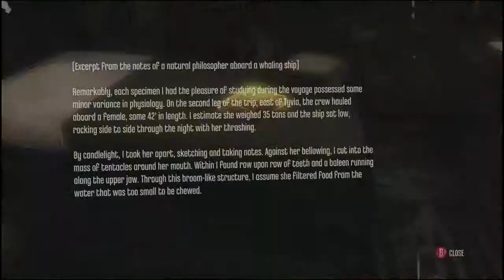Dishonored Walkthrough | THE OUTSIDER | Part 4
Leave a like or favorite if you enjoyed!

Dishonored
Dishonored is a First Person Action / Stealth game that allows for both high-chaos or low-chaos playthroughs. You play as Corvo, Lord Protector, who is falsely accused of assassinating the Empress. So Corvo must escape the prison and take to the plague and rat infested streets to help the Loyalists assassinate the Spymaster and High Overseer Campbell and save Emily, the rightful heir to the throne. Dishonored is now available for Playstation 3, XBox 360 and PC.

Video by:
Prince SDSK
SDSK Games